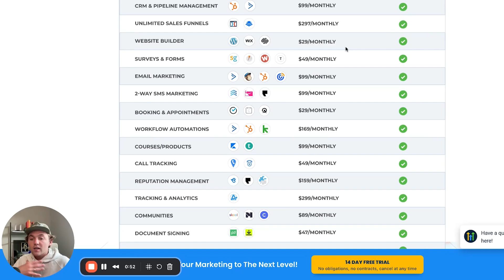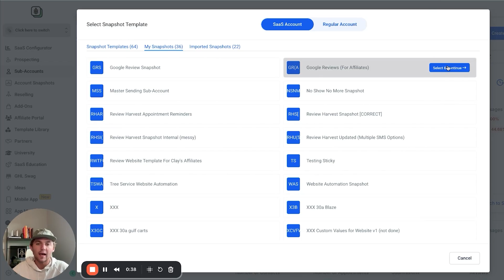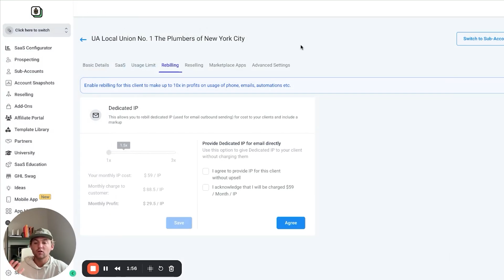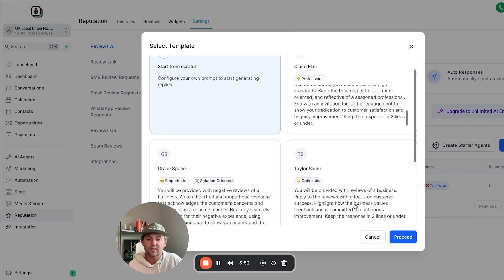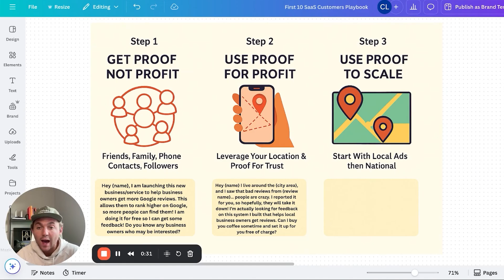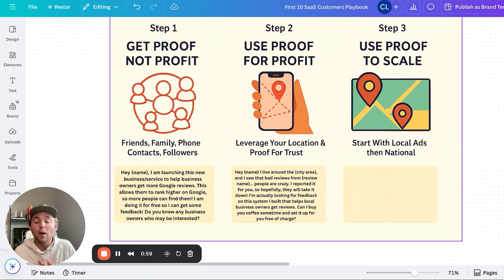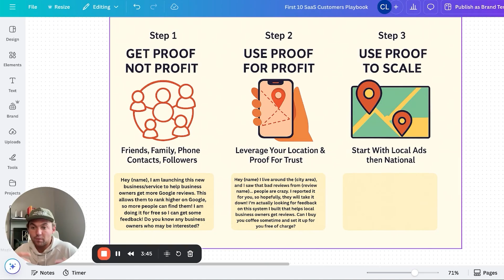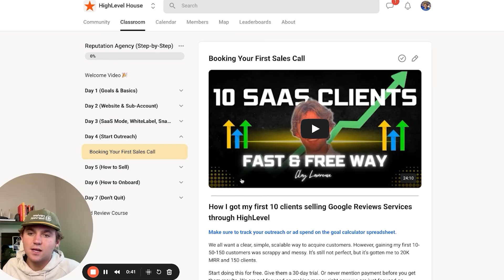The Billion Dollar Industry You’ve Never Heard Of (it’s make me 26K/month)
ALREADY A HIGHLEVEL USER?! You can still get all of my bonuses when you upgrade your plan with my

Can't Upgrade Your HighLevel Account and Want Direct Access to All My Bonuses?

🛑 IMPORTANT 🛑 : Do not use an ad blocker, an incognito tab, or a Chrome extension when signing up! It will block the tracking link, and you will NOT receive any of my bonuses!

If you signed up with my link and have not received your bonuses, do this:
1. Check your spam folder
2. Respond to the email you should have received, and we can check to add you manually.

This video is about the billion-dollar industry you've never heard of and its quietly making me over 25K per month in semi passive income!

Learn how to make $200/day using the power of Reputation Management on Google Maps with GoHighLevel (aka Highlevel) in this step-by-step tutorial. This isn't just theory — this is exactly how I built my SMMA (Social Media Marketing Agency) into a sustainable GHL SaaS business that pays me monthly recurring revenue with semi-passive income.

In this video, you'll see how I used Google Maps prospecting and automated services inside GoHighLevel to help local businesses get more reviews, rank higher on search, and ultimately bring in more customers. And guess what? They happily pay $100-$300/month for this service.

Through Review Harvest, I’ve onboarded over 287 active accounts and even won GoHighLevel’s SaaSpreneur Gold Award by scaling this exact model. If you’re new to GHL SaaS or SMMA, don’t worry — this model is beginner-friendly with no need for coding or product development. Just white-label the Highlevel platform, plug in my proven snapshot (you’ll get it free through the link below), and follow this video to start offering real value that small businesses are already searching for.

Inside this training, you’ll learn:
- What Reputation Management is and why it’s essential for local businesses
- How to use GoHighLevel's sub-accounts and automation tools
- A working SMMA business model focused solely on reviews
- How to set up client accounts in GHL in under 10 minutes
- The review reactivation method to get clients quick wins (up to 100+ reviews in days!)
- Building trust, proof, and converting paying clients — even if you’re starting from scratch
- My proven outreach scripts and ad methods to generate SMMA leads fast
- How to start locally and scale to $10K+ months with national clients

Plus, I give away full access to my automation templates, onboarding processes, CRM integrations, social proof strategies, coaching recordings, and access to a coaching community of 700+ digital marketers using this exact system.

→ My complete Google Review snapshot
→ Step-by-step training & onboarding resources
→ Exclusive community access
→ Weekly live coaching calls to help grow your agency fast

Timestamps:
00:00 – How I Make $200/Day with Google Maps and GHL SaaS
01:10 – Winning the Highlevel SaaSpreneur Award
01:55 – Why This Simple Automation Works for Local Businesses
02:45 – Beginner-Friendly GHL SaaS Setup Explained
04:05 – Why Businesses Pay $100-$300 for Reviews
05:30 – Real Reviews from Local Clients Using Review Harvest
06:15 – Tour of My 287 Real Highlevel Sub-Accounts
07:00 – Step-by-Step: Setting Up a Local Business in GoHighLevel
09:00 – Importing Contacts for Review Reactivation
10:20 – Connecting Google Business Profile for Review Automation
11:15 – Fine-Tuning Follow-Up Automations with AI Responses
12:05 – Massive Results from Review Reactivation (Client ROI)
13:00 – How to Get Clients without Ads (Cold Outreach Scripts Included)
14:15 – Scaling from Local to National SMMA Clients
15:40 – The Truth: This Is Simple, Not Easy
16:30 – Proof This Works: Community Testimonials & Case Studies
17:30 – Get Started with GHL, Snapshots, Training, and Coaching

Results are not guaranteed.